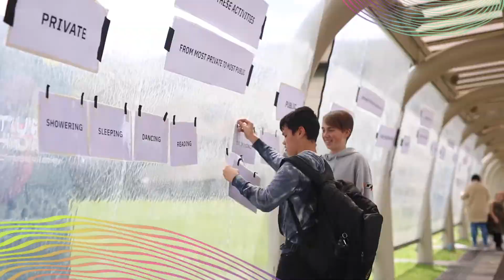Event videography- Future Echoes Festival